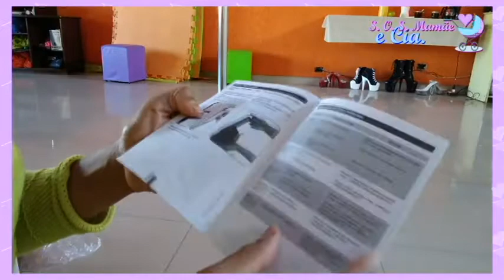Testando o Aspirador de Pó Philco PH1100 - Faxina no Studio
Olá amores, tudo bem com vocês? No vídeo de hoje eu vim fazer uma resenha do aspirador de pó Philco PH1100 e aproveitar pra fazer uma faxina no Studio pra testá-lo... Trago verdades...

Espero que gostem do vídeo... Um super beijo e até a próxima...